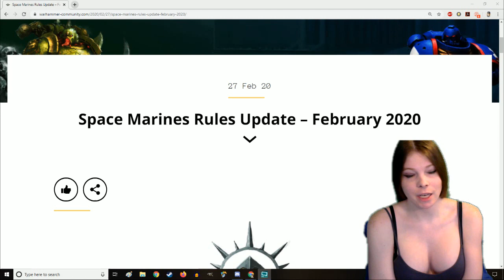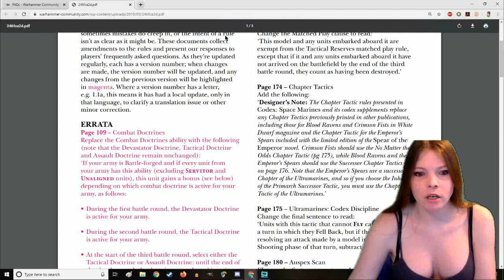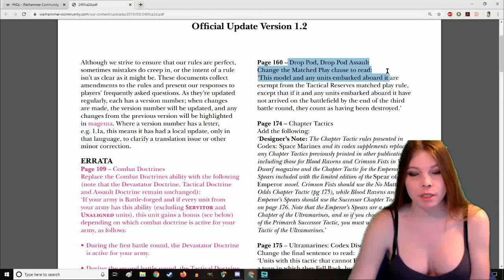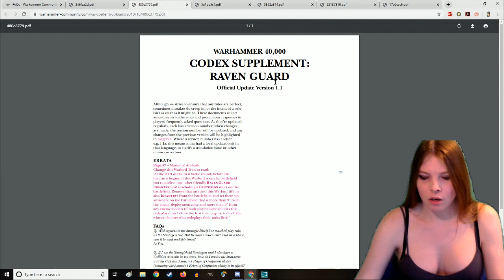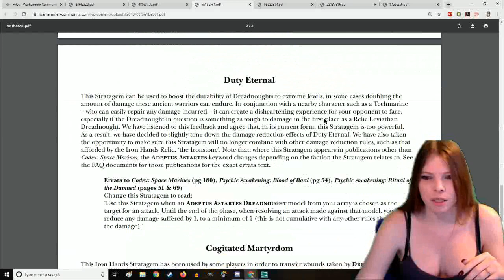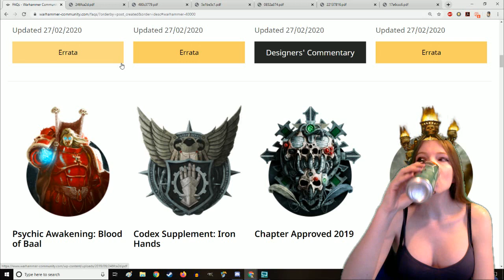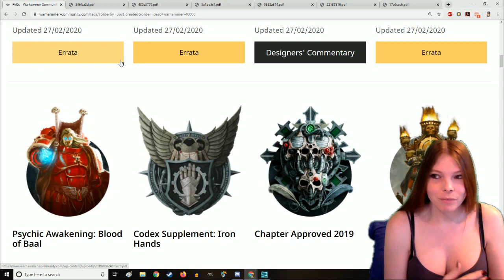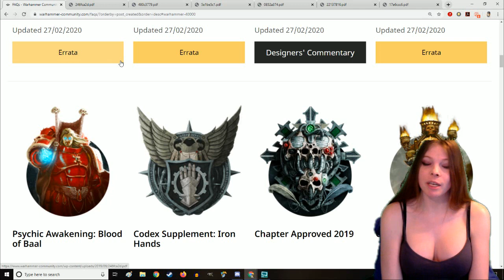Incoming Nerfs! How Will The Meta Shift? Space Marines Rules Update